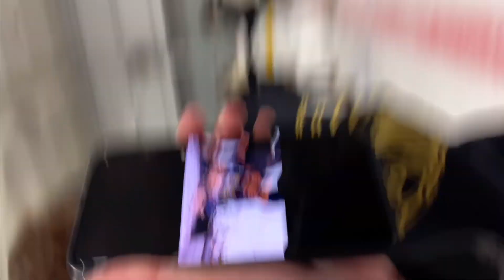Spotswood goes skating vlog#18